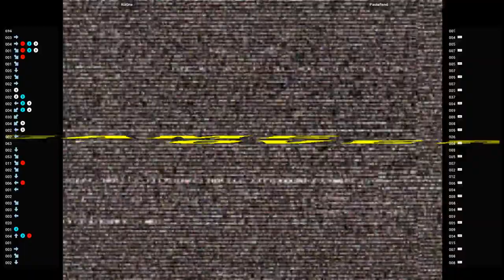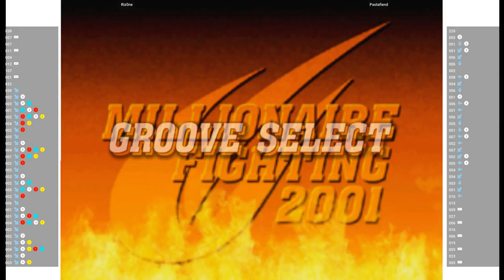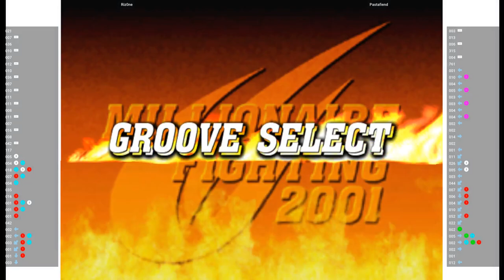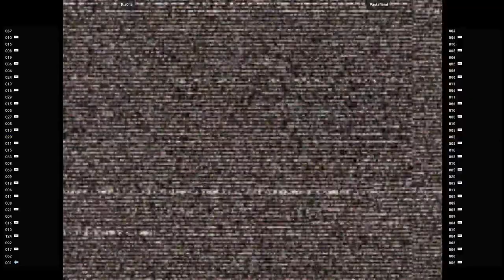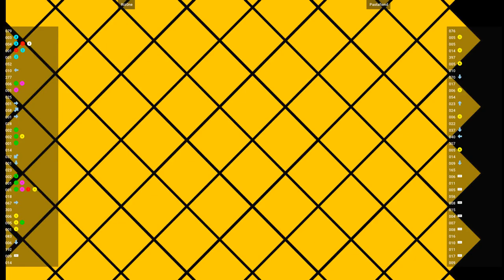CVS2 🕹 Riz0ne VS Pastafiend